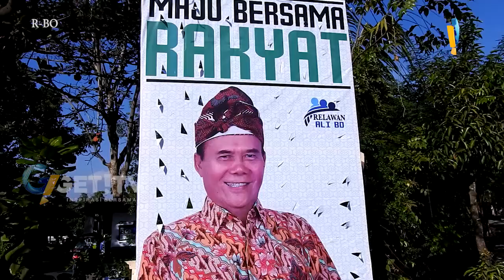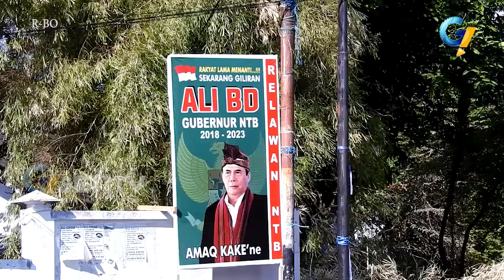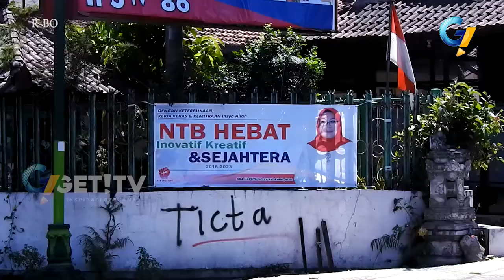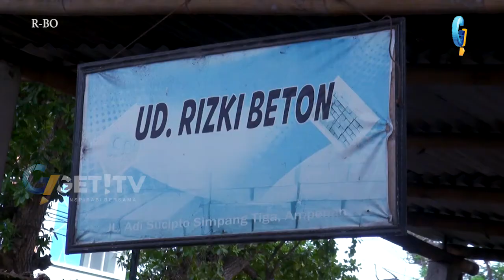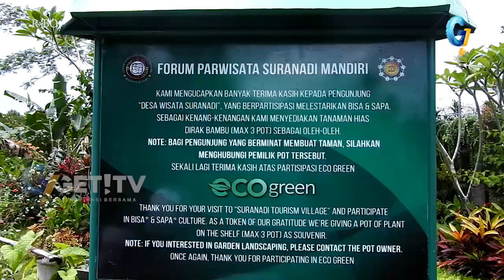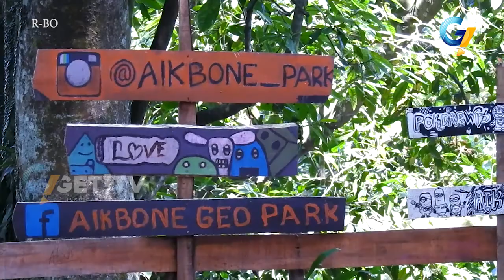GETNEWS 14 OKTOBER 2017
dapatkan informasi terkini dan inspiratif hanya di program getnews GET TV. jangan lupa kunjungi kanal streaming kami di